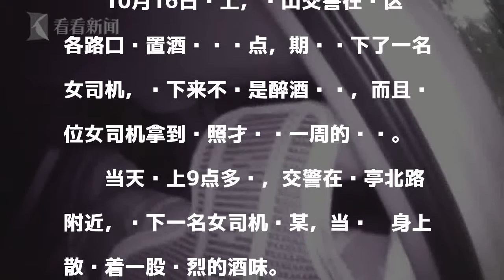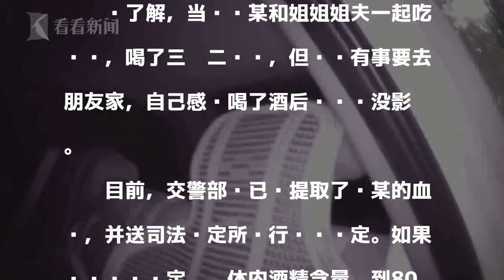女司机醉驾上路满口酒气说没喝 驾照领取仅一周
原标题：视频|新手女司机醉驾上路满口酒气还说没喝 驾照领取仅一周就将吊销

發表評論評論如下。